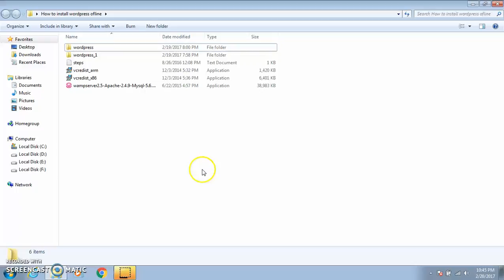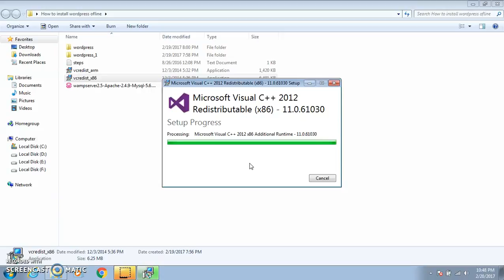How to install wordpress offline Part 1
This is wordpress tutorial, here you learn how to install wordpress offline.